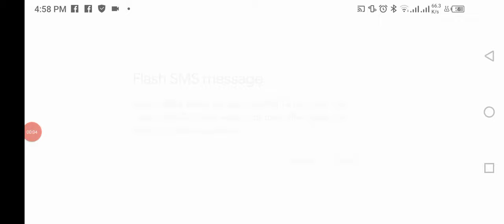police_car🚔🐦🦅☢️👈🏻 Main_Tota Motu_Patlu Hathi cat_tractor M_Ali 👉subscribe👍🏻🛩$ Chhota_Bheem xxx